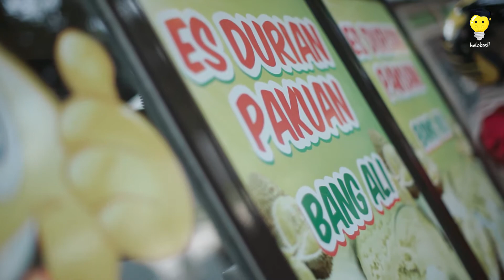ES DURIAN VIRAL DI KOTA BOGOR, SEHARI HABIS 1000 CUP!!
Sebelum viral penjualan per hari kisaran 450 cup, namun saat ini 1000 cup ludes terjual.

Yuk simak cerita ES Durian Pakuan Bang Ali hanya di channel HaloBos!

Informasi Es Durian Pakuan Bang Ali :
Lokasi :  Jl. Ciheuleut, RT.04/RW.11, Baranangsiang, Kec. Bogor Tim., Kota Bogor, Jawa Barat

Apabila Bossque semua ingin diliput oleh Halobos atau memiliki informasi narasumber yang bisa menjadi inspirasi, silahkan hubungi admin Halobos melalui media berikut: